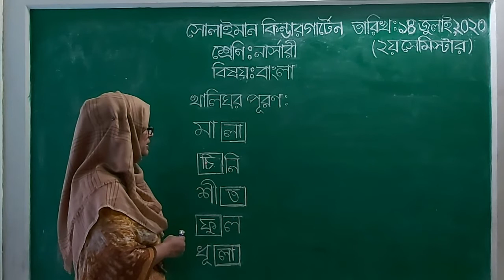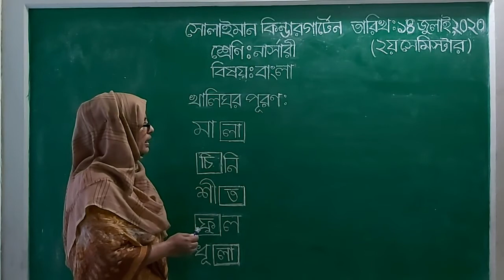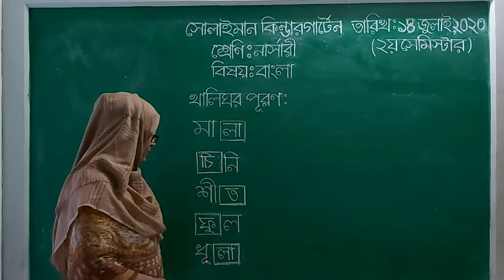Class: Nursery | বাংলা | খালিঘর পূরণ | Solaiman Kindergarten, Dhaka